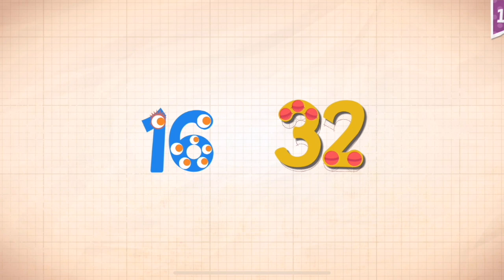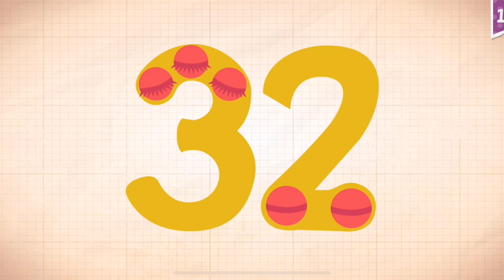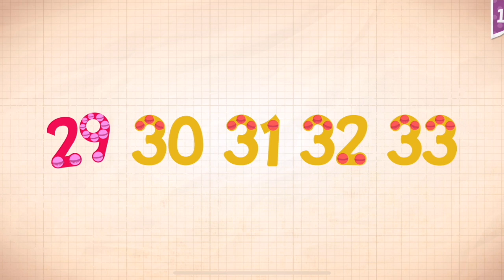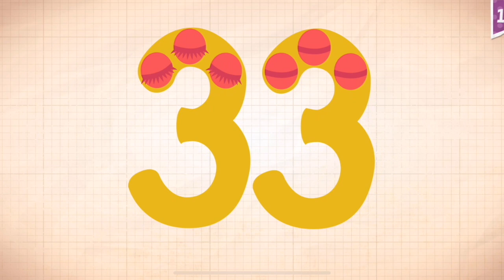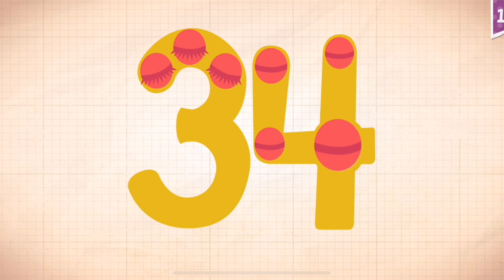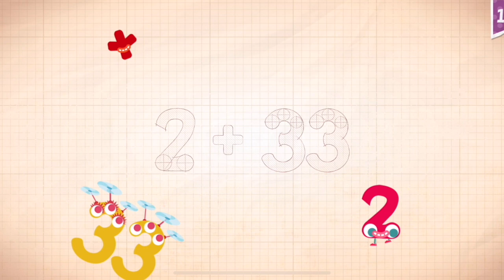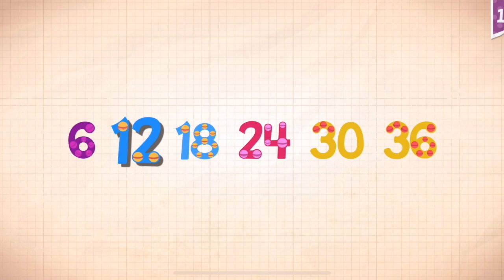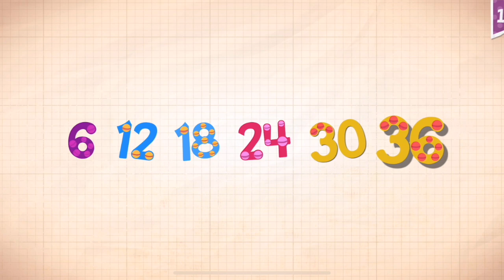Endless Numbers Learn To Count 1 to 10 Best App For Kids Count 1 to 50